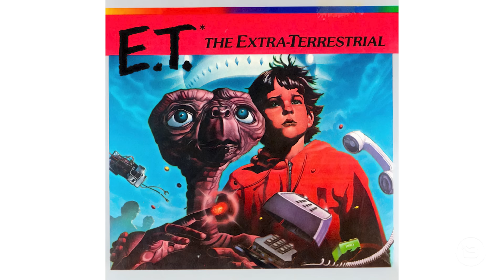Video Games Are Getting TOO Complicated | What’s Cosell Watching?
After watching Netflix’s documentary "High Score," Steve Kim takes a look at the history of classic video games and why they were so appealing and examines whether the current crop of video games today’s generation is playing are worth it or not.